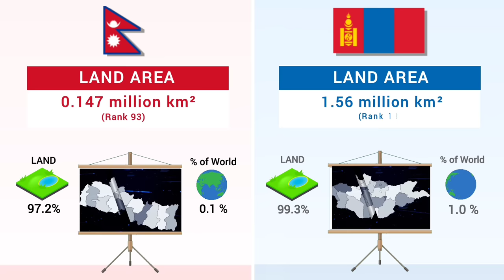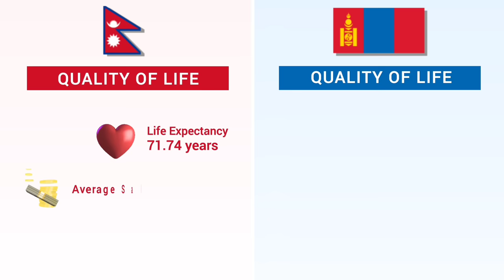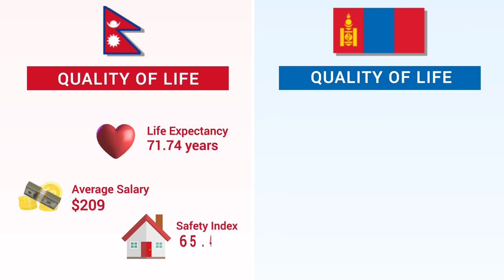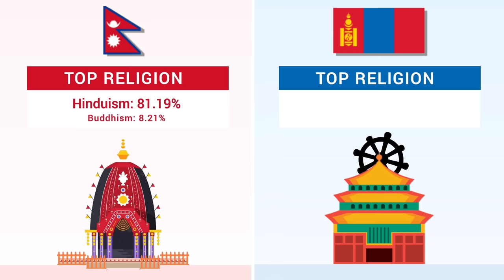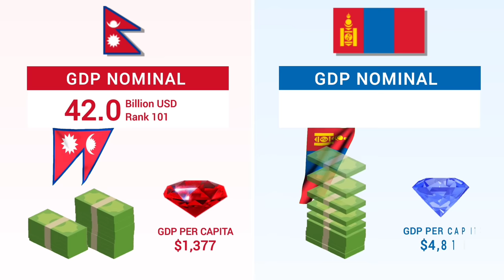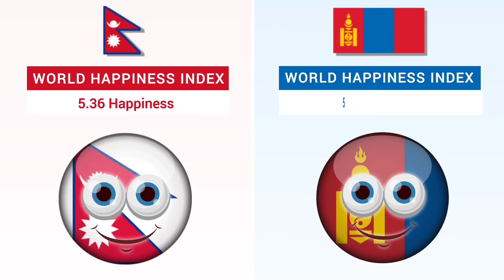Nepal vs Mongolia - Country Comparison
Land Area, Government, Economy, Military, Gdp, Export, Import, Olympic Medals, Best Dishes, Largest Company, Productions, Tourism, Internet Users etc.

Nepal 🇳🇵
Nepal, situated in South Asia, is a landlocked country nestled in the majestic Himalayas. Renowned for its breathtaking landscapes, including the world's tallest peak, Mount Everest, Nepal captivates visitors with its stunning mountain ranges, lush valleys, and diverse wildlife. With a rich cultural heritage, ancient temples, and vibrant festivals, Nepal offers a unique blend of adventure, serenity, and cultural exploration, making it a destination that leaves a lasting impression on all who visit.

Mongolia 🇲🇳
Mongolia, in East Asia, captivates with its rugged landscapes, nomadic traditions, and rich history rooted in the Mongol Empire. From vast steppes to the Gobi Desert, it offers a mesmerizing journey into a land of untouched beauty and cultural enchantment.